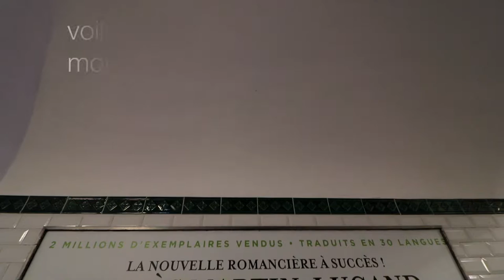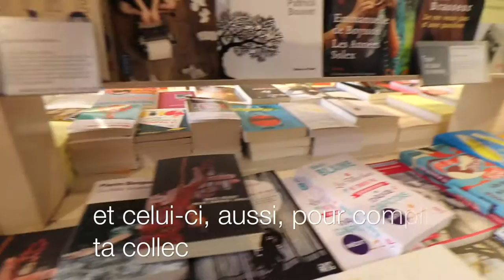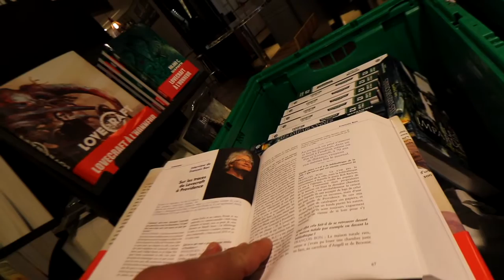RECHERCHE DE KENNETH GOLDSMITH AU VAL D'ARGENTEUIL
Merci à Kenneth & Cheryl Goldsmith, à David Desrimais & les éditions Jean Boite, au lycée Nadia-et-Fernand-Léger du Val d'Argenteuil et sa proviseure.
• François Bon, le vidéo-journal, #660.